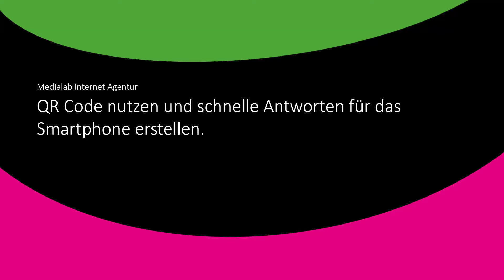QR Code nutzen und schnelle Antworten für das Smartphone erstellen